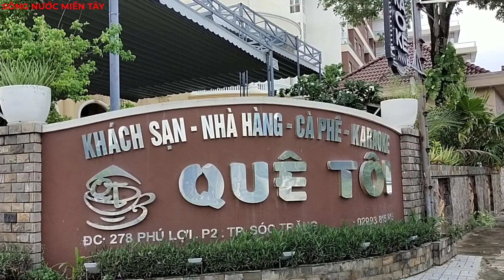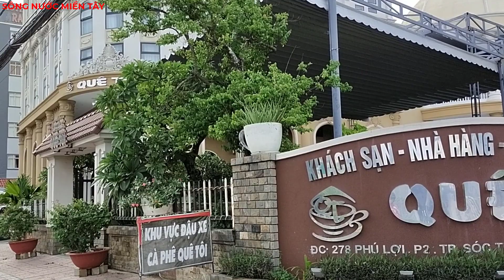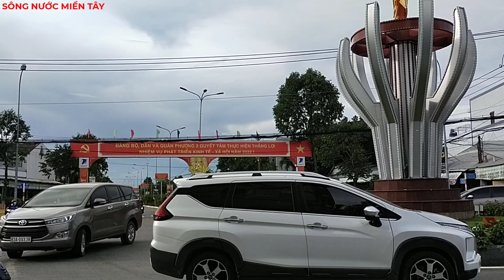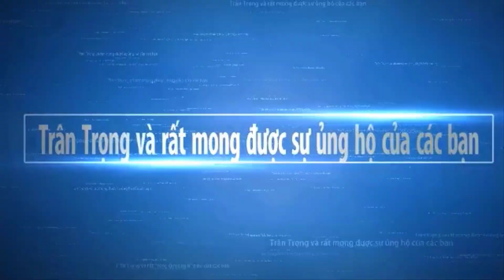Buổi Chiều Thành Phố Sóc Trăng 2022 Hôm Nay có gì lạ | Sông Nước Miền Tây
Ngày Mới Thanh xin chúc quý cô chú anh chị luôn nhiều sức khỏe và vui vẽ.Và cùng Đi dạo phố buổi chiều Thành Phố Sóc Trăng 2022 hôm nay có gì lạ nhé. Hy vọng Sông Nước Miền Tây sẽ mang đến cho các bạn những hình ảnh đẹp nhất, với nét đặc trưng của những con người mièn tây quê em. Các bạn có xem video, xin thông cảm bỏ qua nếu có gì đó không hay.